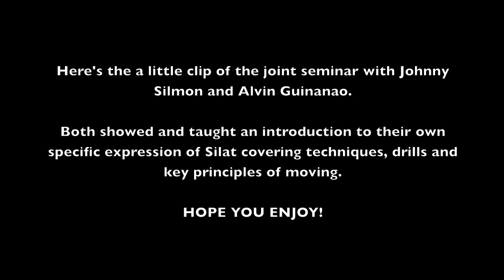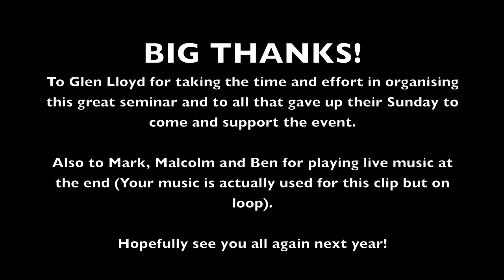Silat Buka Lingkaran (SBL) : Joint Silat Seminar with Johnny Silmon : Birmingham 20/10/13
presents "Joint Silat Seminar with Johnny Silmon"

Here's the a little clip of the joint seminar with Johnny Silmon and Alvin Guinanao hosted by Glen Lloyd at Water Orton, Birmingham.

Both Silat practitioners showed and taught an introduction to their own specific expression of Silat covering techniques, drills and key principles of moving.

For further information on :

Johnny Silmon and Pencak Silat Anyar Cimande Buhun you can email at

Alvin Guinanao and Silat Buka Lingkaran you can email at

FREE SILAT OPEN CIRCLE TUTORIAL

freesbl01